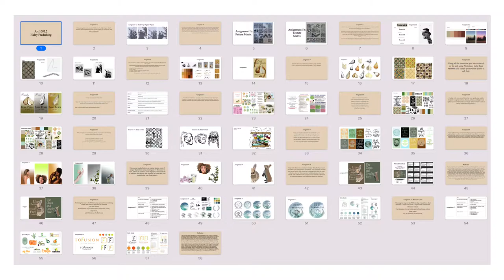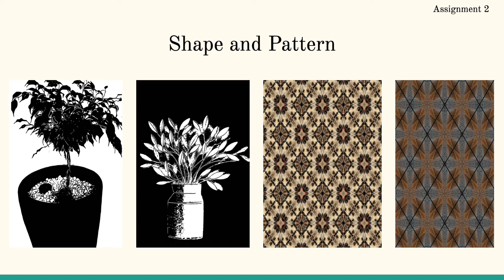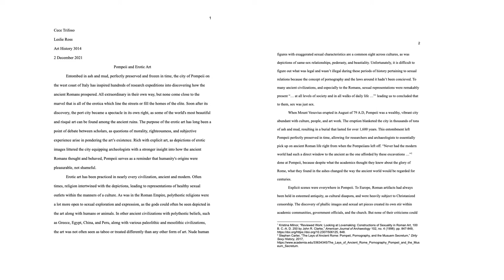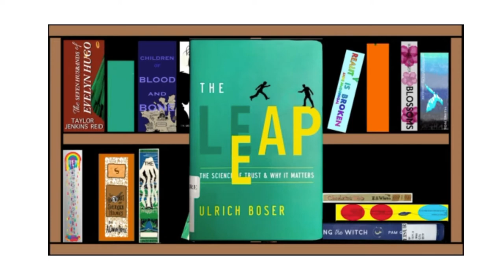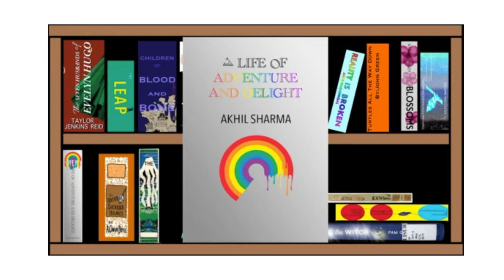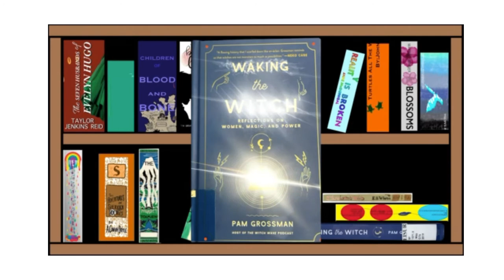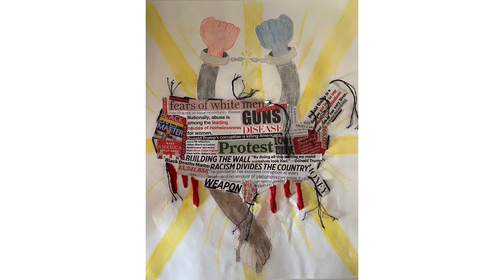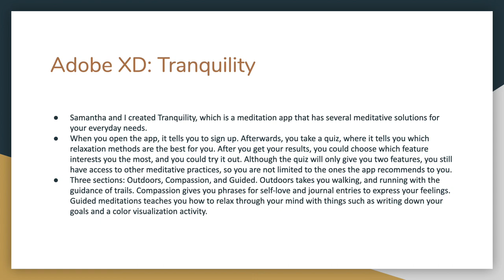DOMINICAN UNIVERSITY OF CALIFORNIA DEPARTMENT OF ART, DESIGN AND VISUAL STUDIES STUDENT WORK ARCHIVE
0:00 Art 1085: Graphic Design I
8:20 AH 3014: Global Visual Cultures: Seeing the World
8:39 Art 2085: Graphic Design II
10:20 Art 1014: Introduction to 4D Art and Design/Time-Based Media
21:34 Art 3119: Art Fundamentals: Concept to Creation
21:54 Art 4130: Special Topics in Graphic Art
22:06 Art 1016: Drawing: A Contemporary Approach
23:02 HONO 3301: Community Engaged Art
23:10 Art 1017: Photography
23:30 Art 1012: Introduction to 2D Art and Design
24:04 Art 1013: 3d Design
24:20 Art 1040 Ceramics Studio
25:04 Art 1015: Painting: A Contemporary Approach
25:35 Art 2115: Web Design
26:26 Art 4910: Signature Work (Thesis)